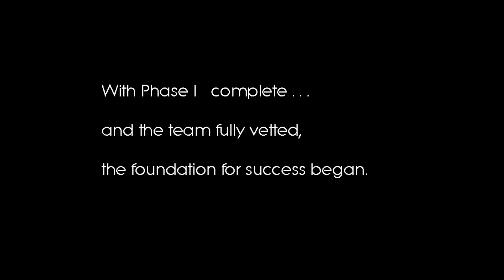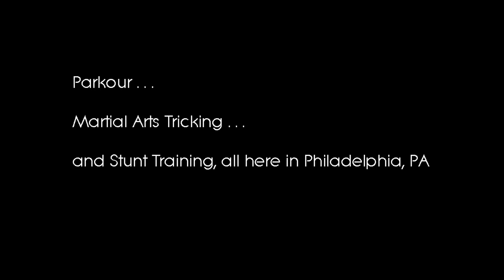HFS Parkour Center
HFS Parkour Center Open -Gym in full swing.  Philadelphia Parkour, Parkour in Philadelphia, PA.